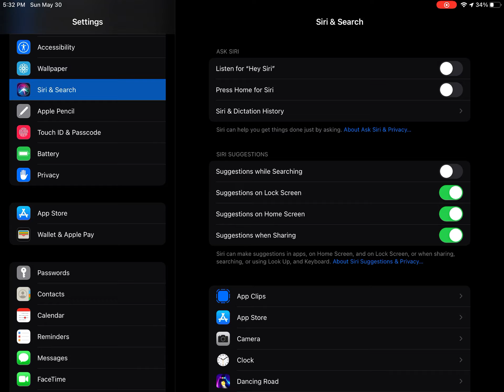How to enable siri on ipad o ipad or phone